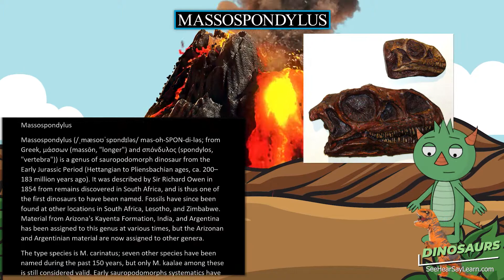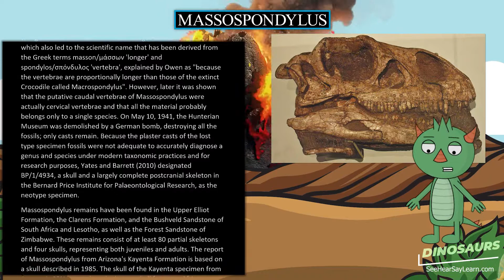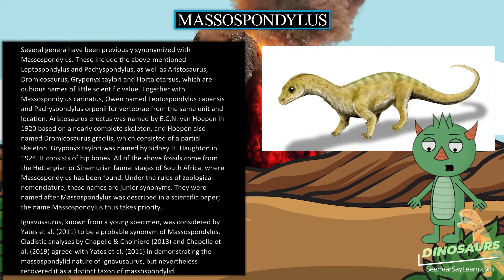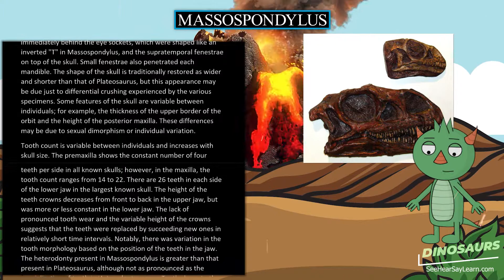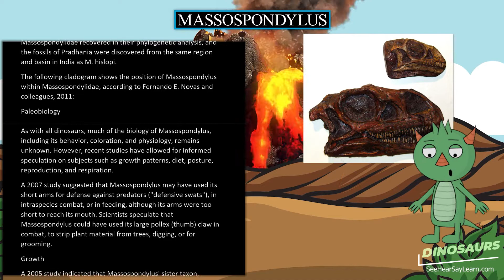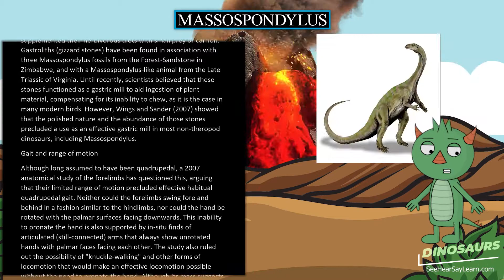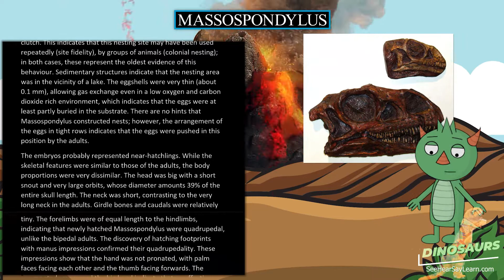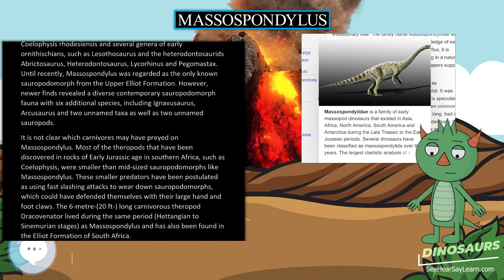Massospondylus 🦖🌴 DINOSAURS 🌴🦖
Massospondylus (/ˌmæsoʊˈspɒndɪləs/ mas-oh-SPON-di-ləs; from Greek, μάσσων (massōn, "longer") and σπόνδυλος (spondylos, "vertebra")) is a genus of sauropodomorph dinosaur from the Early Jurassic Period (Hettangian to Pliensbachian ages, ca. 200–183 million years ago). It was described by Sir Richard Owen in 1854 from remains discovered in South Africa, and is thus one of the first dinosaurs to have been named. Fossils have since been found at other locations in South Africa, Lesotho, and Zimbabwe. Material from Arizona's Kayenta Formation, India, and Argentina has been assigned to this genus at various times, but the Arizonan and Argentinian material are now assigned to other genera.

30 Pack Dinosaur Fossil Skeletons

Minelab GPZ 7000 Gold Nugget Metal Detector